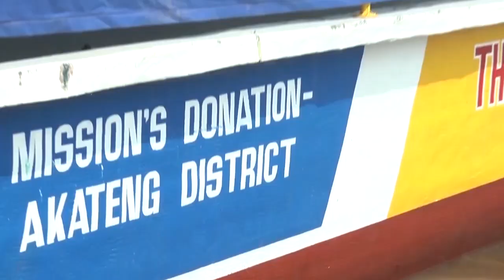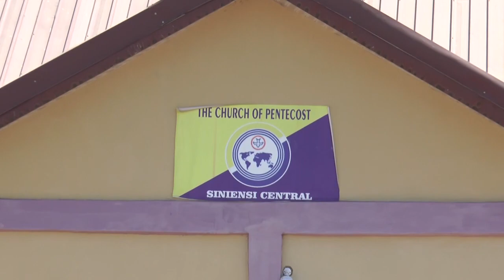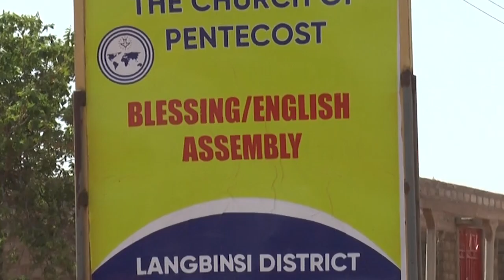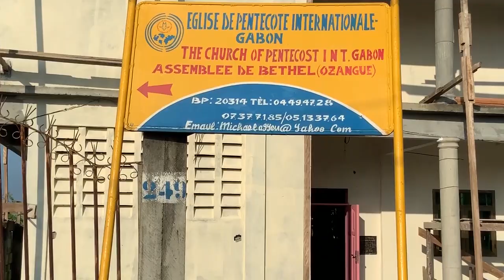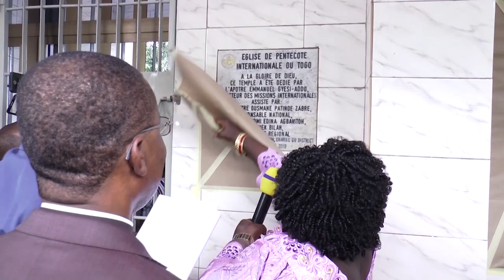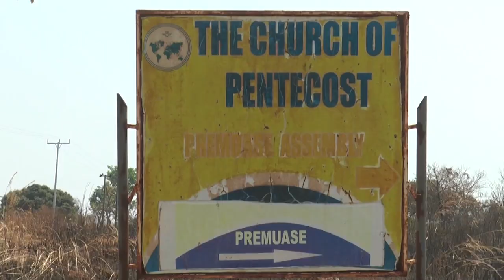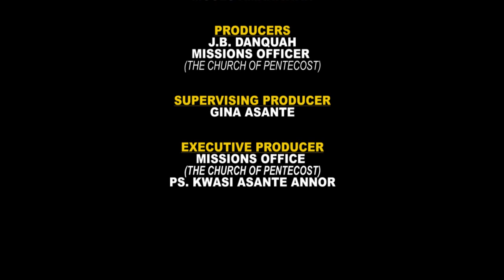2020 James Mckeown Missions Week The Church of Pentecost (ENGLISH)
2020 James Mckeown Missions Week The Church of Pentecost (ENGLISH)

Credit:
Penttv